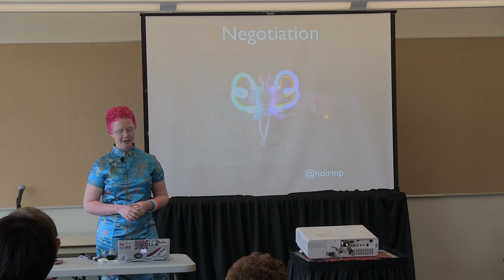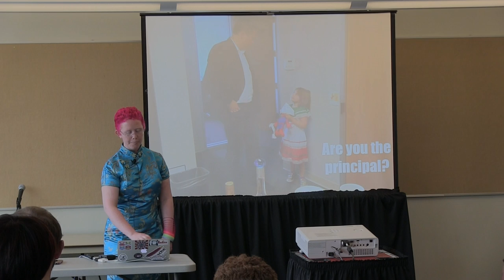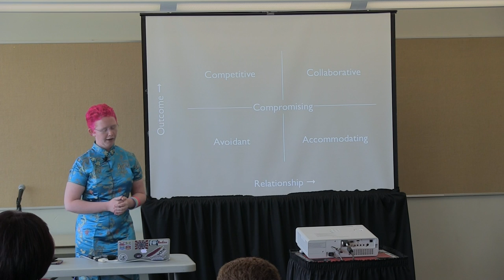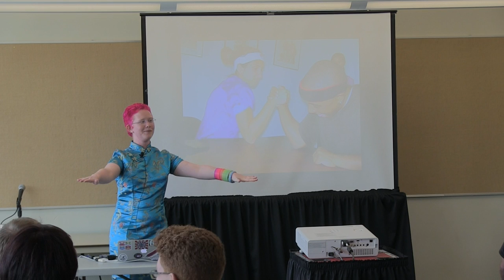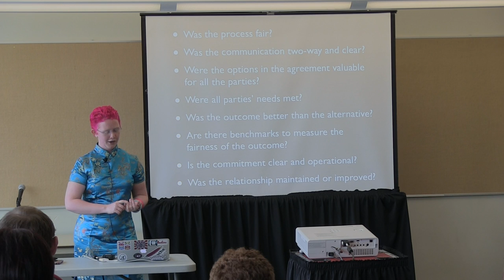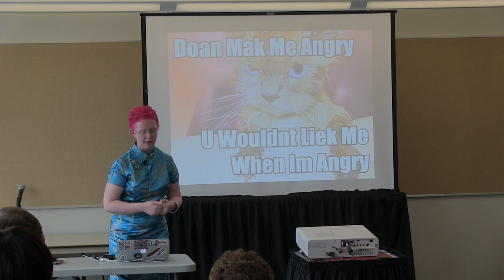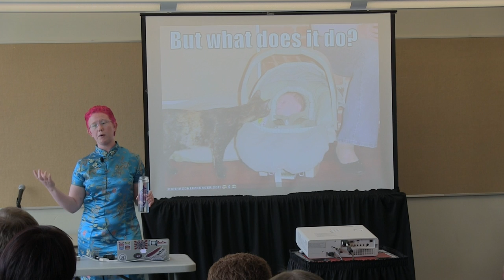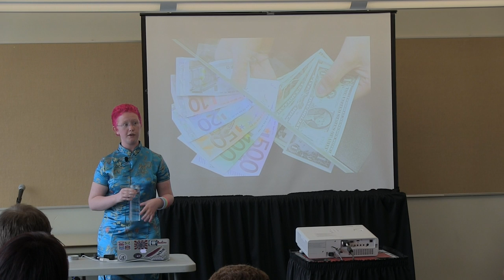OSB2013 - Noirin Plunkett - Negotiation: Because You're Worth It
This video is about OSB2013 - Noirin Plunkett - Negotiation: Because You're Worth It